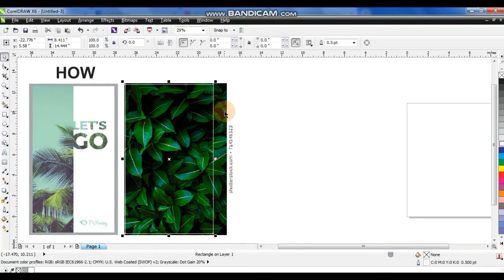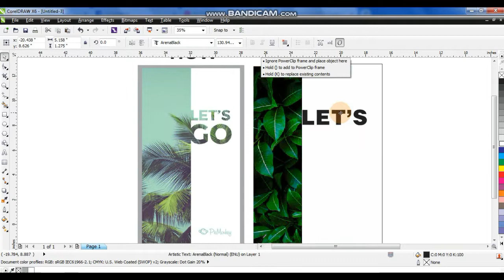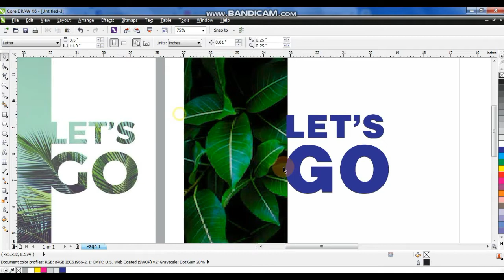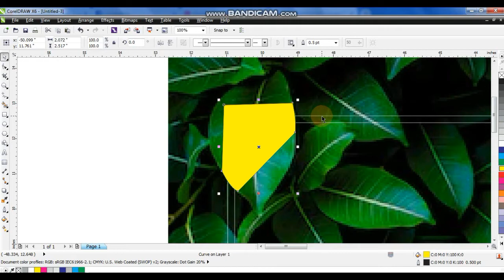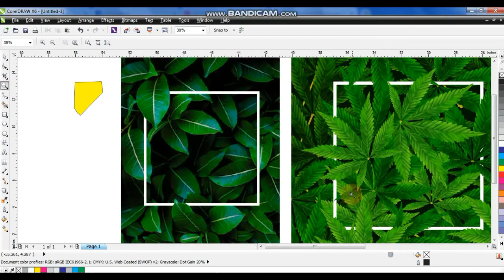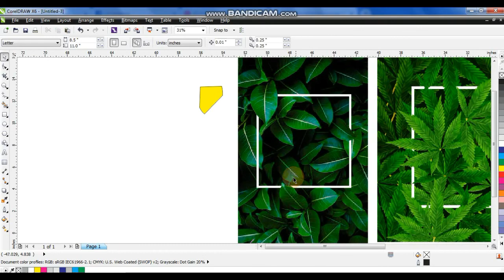Learn corelDRAW with Ahsan Sabri